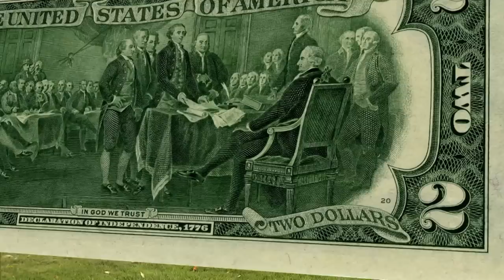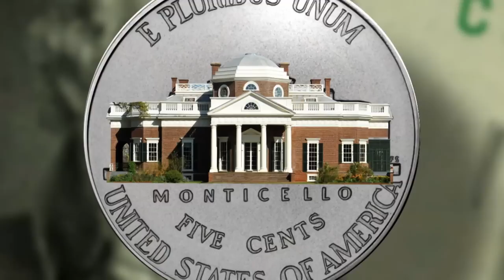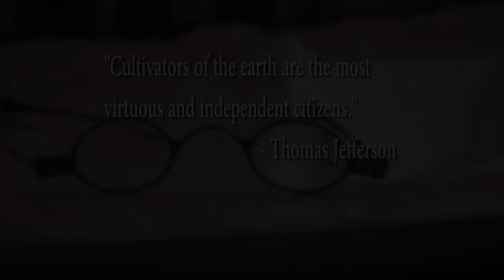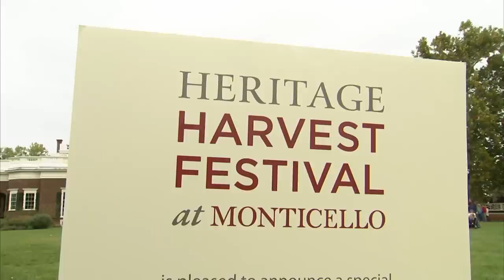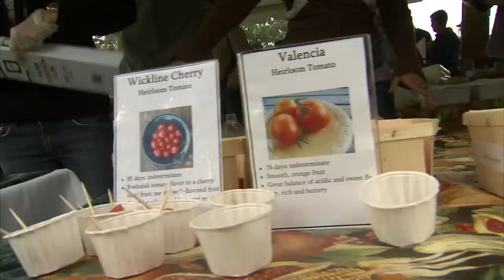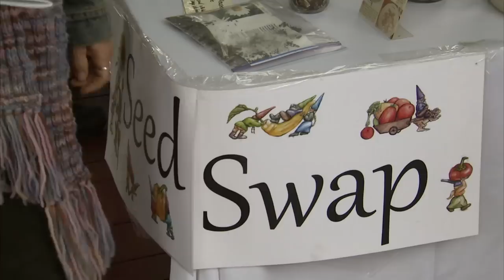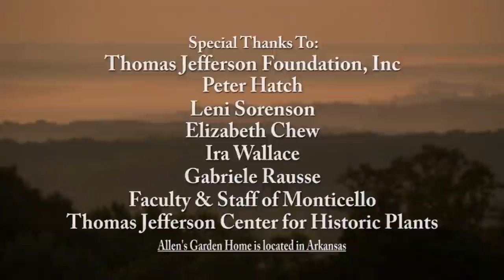America's First Foodie : Jefferson's Monticello Food | G2T 207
On today's episode of Garden to Table, host P. Allen Smith will talk about America's first foodie, Thomas Jefferson and visit his Jefferson's Vegetable Garden , a 1-thousand foot long terrace where he grew 250 varieties of more than 70 different species of vegetables.After that we'll meet up with culinary historian Leni Sorenson, as she talks about the inner-workings of Monticello's kitchen.  She'll also discuss the fusion of French and Virginian cookery.Plus, a Fall Heritage Harvest Festival is underway here at Monticello.  We'll talk to event organizers and maybe even swap some seeds.

Topics Include
Jefferson's Vegetable Garden Tour
Monticello Tour and chat with Culinary Historian
Virginia and French cuisine
Rosemary and Butternut Squash Recipe
Monticello Tea Room  Table setting
Sauteed spinach recipe
Heritage Harvest Festival